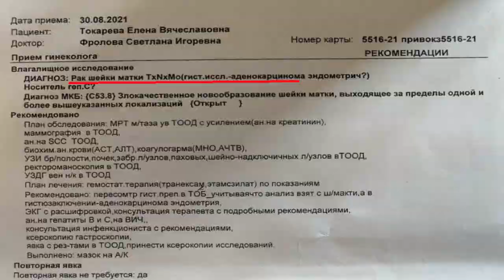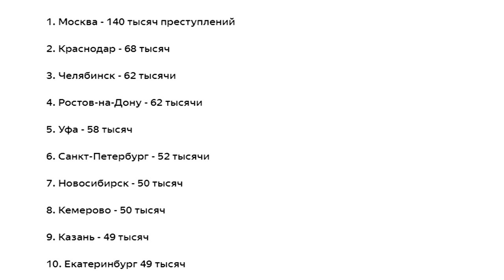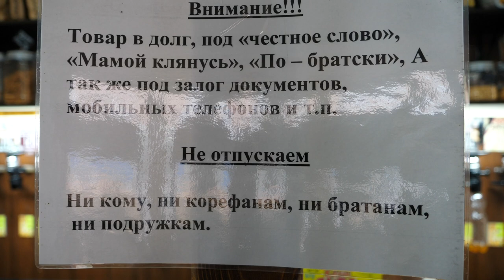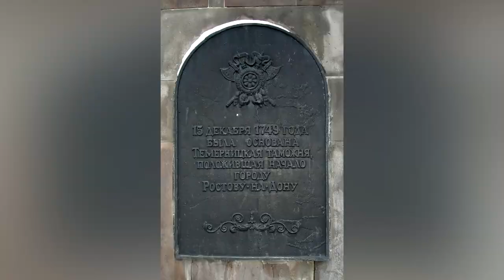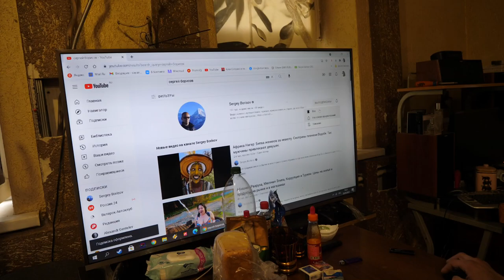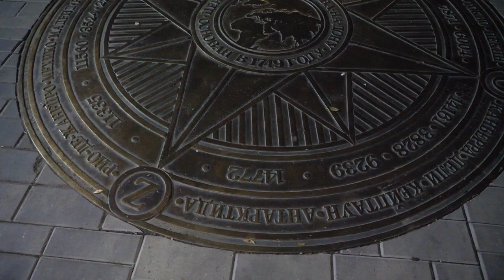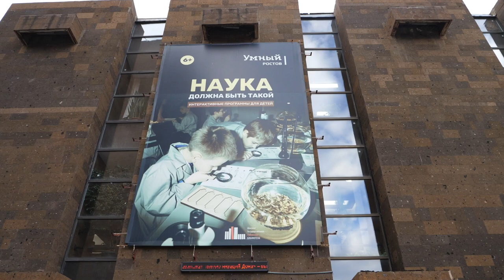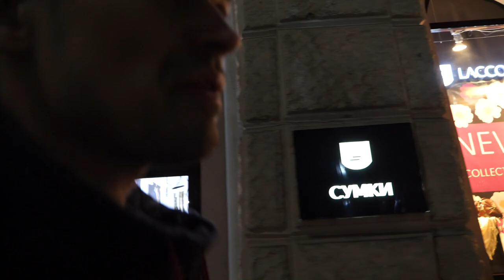Ростов: криминал, трущобы, модернизация | Жизнь в южной столице России.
Ростов называют южной столицей России. Так же город является одним из крупнейших городов страны по численности населения. Он занимает по этому показателю 10 место в стране.
На мой взгляд этот город очень не однозначный, но тем он и интересен!
Наряду с повышенной преступностью и трущобами практически в центре города, город интенсивно развивается и в самом городе не мало интересных мест, а так же мест для отдыха и развлечений.

Для тех кто решил помочь Елене

номер карты:
Сбербанк            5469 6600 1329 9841
Банк Открытие 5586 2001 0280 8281